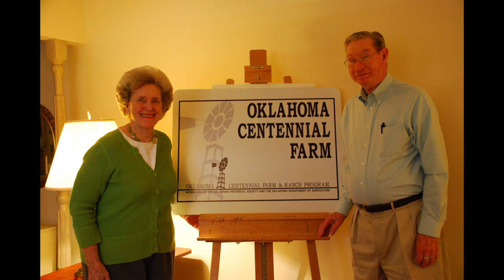Oral history interview with Lloyd and Joyce Ellis: Oklahoma Centennial Farm Families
Interview Date: 09/22/2011
Interviewer: Nykolaiszyn, Juliana; Finchum, Tanya
Interview Location: Oklahoma City, Oklahoma

Lloyd and Joyce Ellis discussed the history of the Ellis family farm, purchased in 1891, and how it has been passed down through the generations. The original farm produced peaches and apples in addition to hay, but as time went on, the farm was eventually converted completely to wheat and oats. While Lloyd and Joyce both had careers off of the farm, they continued to be connected to the land.

This interview was conducted as part of the Centennial Farm Families Oral History Project at the OSU Library.